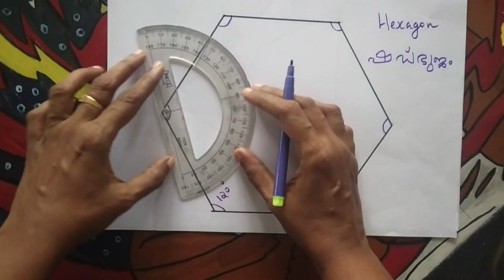Class 6 maths || unit :Angles (ബഹുഭുജങ്ങളിലെ കോണുകൾ)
Class 6 unit :Angles (ബഹുഭുജങ്ങളിലെ കോണുകൾ)